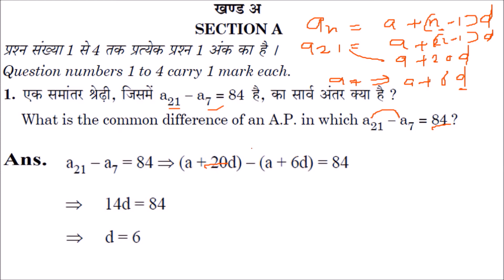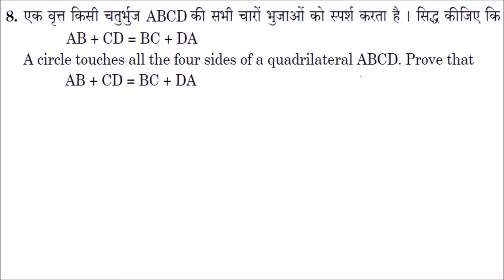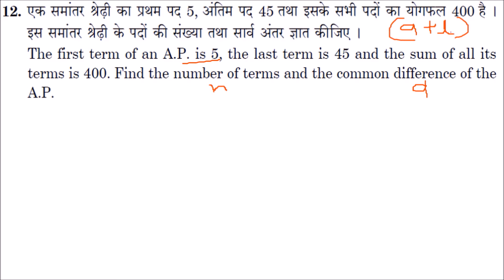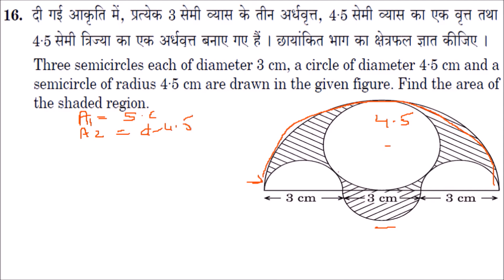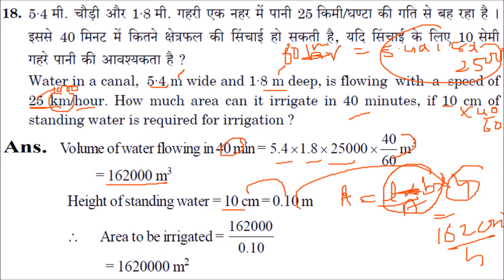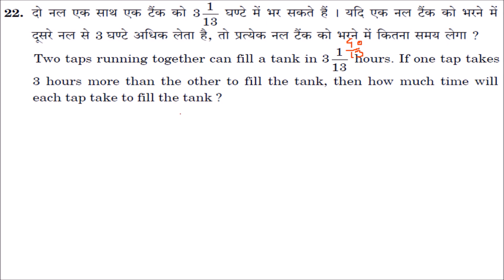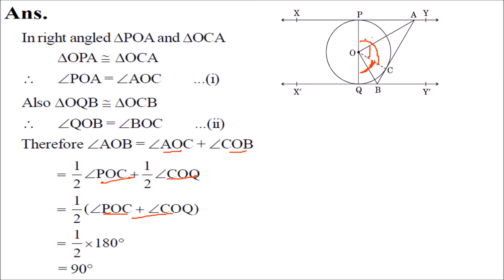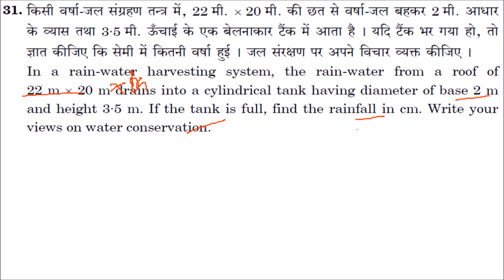CLASS 10 MATHS CBSE BOARD EXAM SOLVED QUESTION PAPER 2017 OUTSIDE DELHI